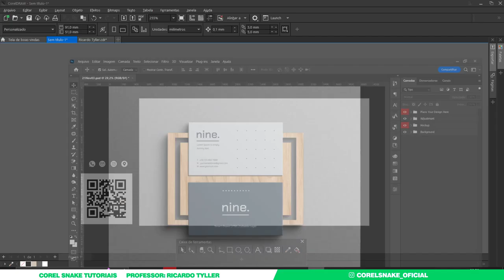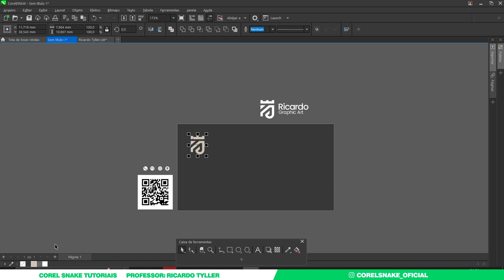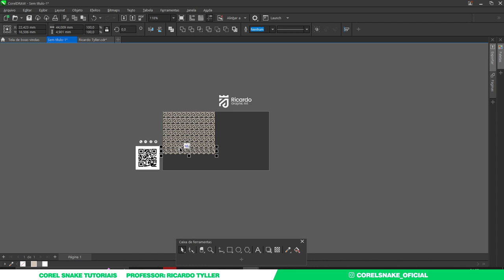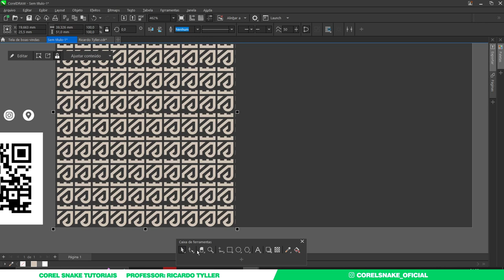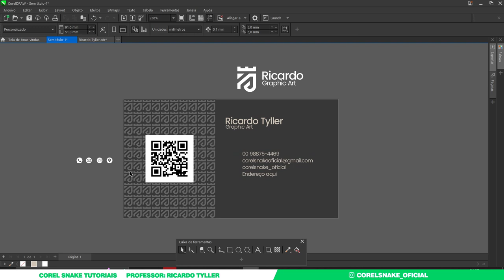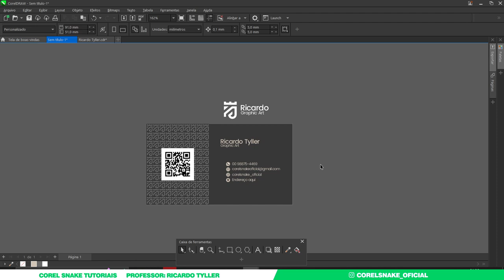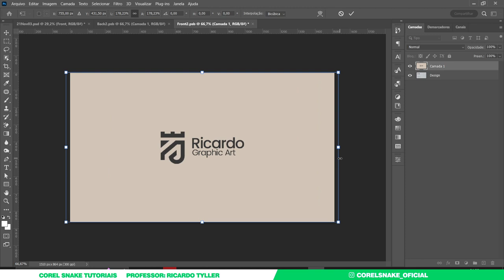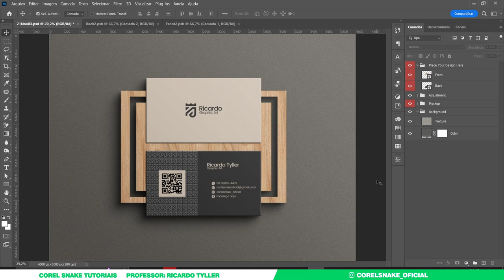Cartão de vista moderno e fácil de fazer usando o CorelDraw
Neste vídeo te mostrarei como criar cartão de vista
você se surpreendera com o resultado
Os arquivos utilizados na criação deste cartão de visita está logo abaixo